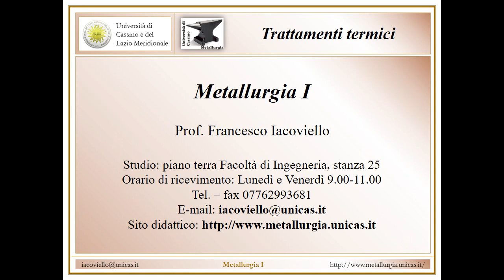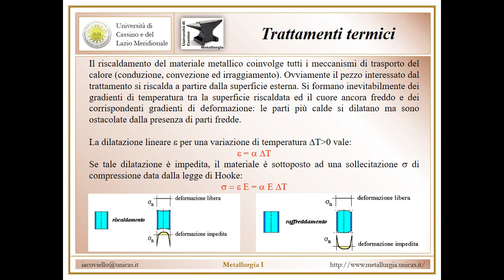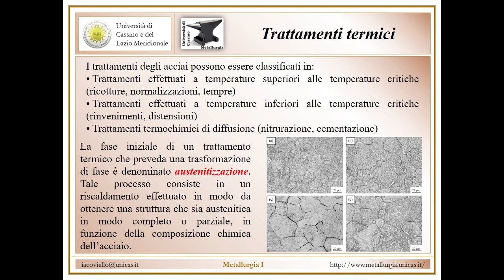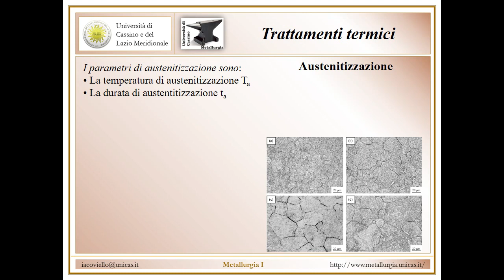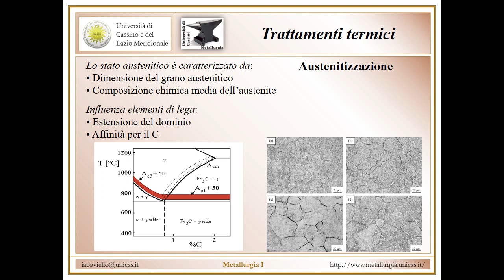Metallurgia I Lezione 10a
Trattamenti termici. Dilatazioni termiche differenziali e sforzi interni. Classificazione trattamenti termici. Austenitizzazione